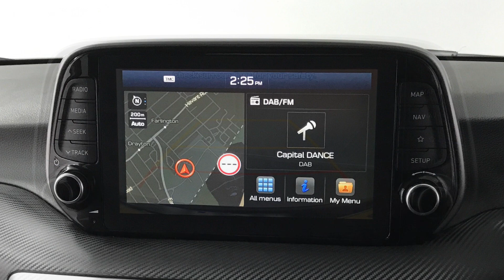Hyundai Tucson 1.6 GDi SE Nav | Richmond Motor Group | Hampshire & Surrey